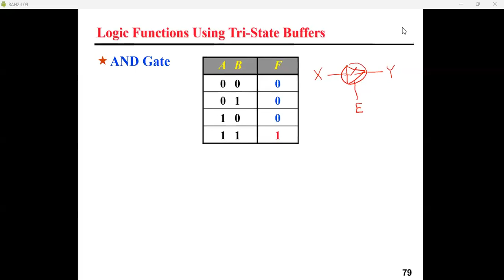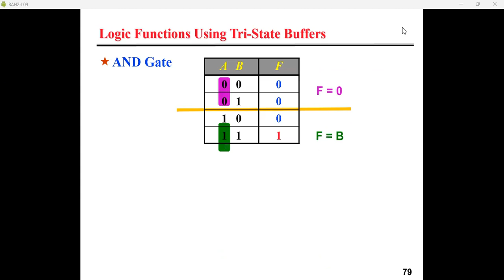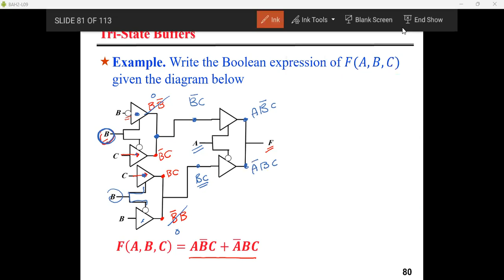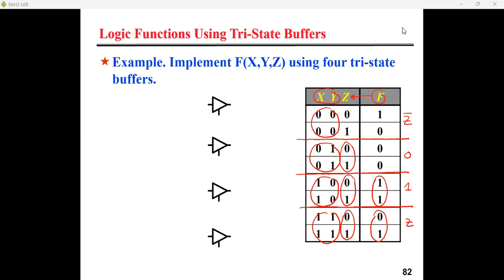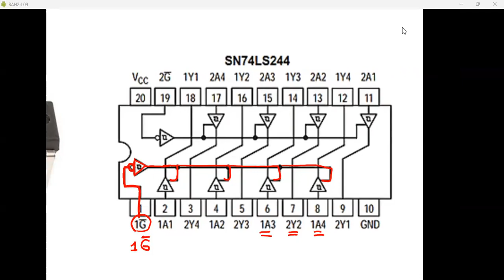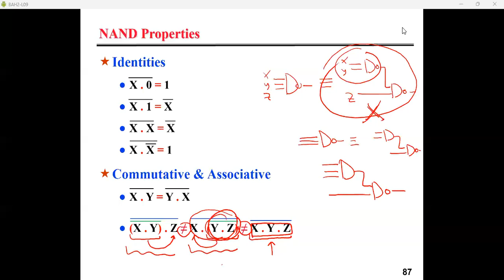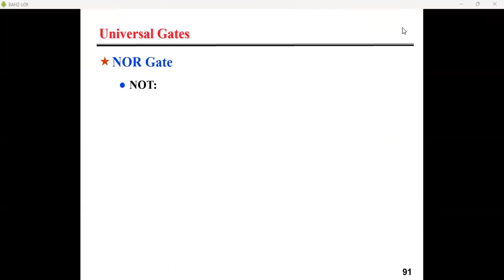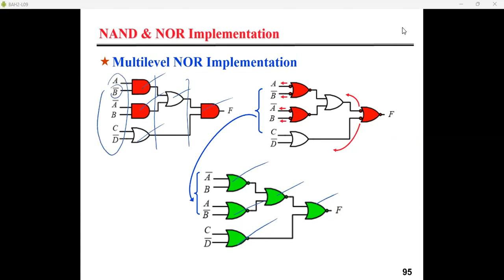Digital Logic - Lecture 15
Implementing Functions Using Three-State Buffers; Universal Gates
Slides (79-95)